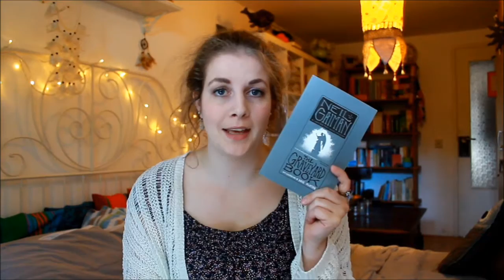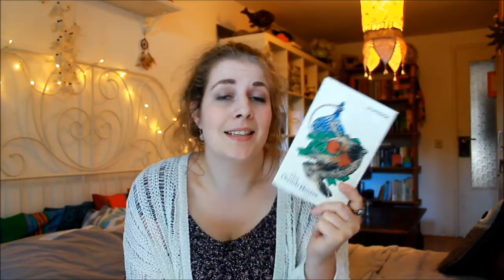SEPTEMBER 2015 | Wrap-up & TBR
Hello! Here's what I read in September and will be reading in October.

Books:
AN OLD WOMAN'S REFLECTIONS by Peig Sayers
THE DEVIL WEARS PRADA by Lauren Weisberger
THE ONCE AND FUTURE KING by T.H. White
TALES OF MYSTERY AND IMAGINATION by Edgar Allan Poe
KNIGHTLEY & SON by Rohan Gavin
GREAT TALES OF HORROR by H.P. Lovecraft
THE GRAVEYARD BOOK by Neil Gaiman
THE DUMB HOUSE by John Burnside